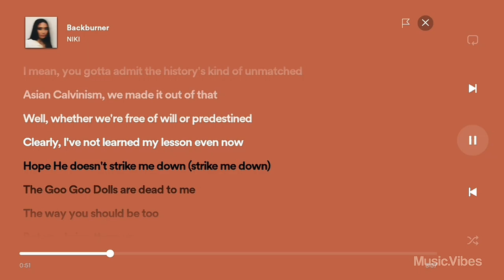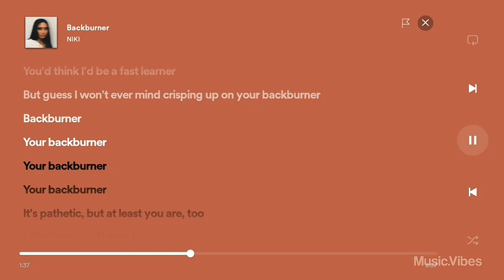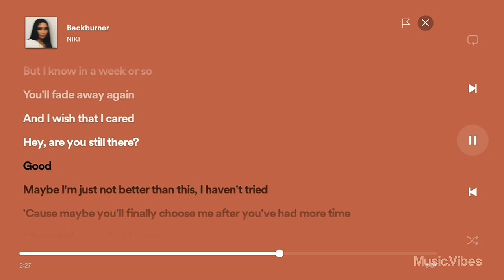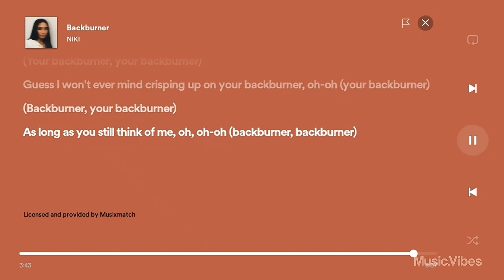NIKI - Backburner (Lyrics) | Music Vibes